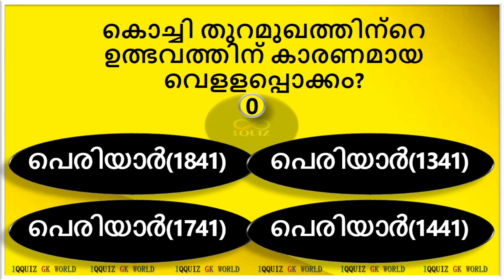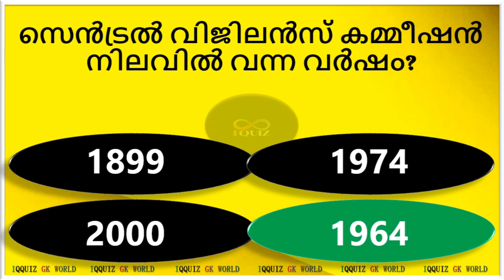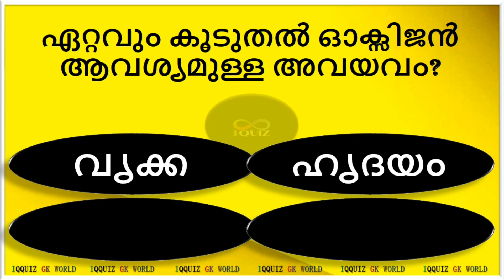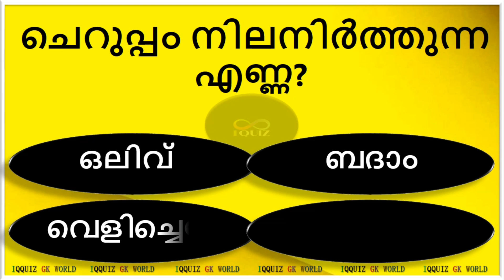ഏറ്റവും കൂടുതൽ ഹൃദ്രോഗം വരുന്ന കാലാവസ്ഥ?? GKMCQ | Quiz Malayalam | Psc Questions | Iqquiz